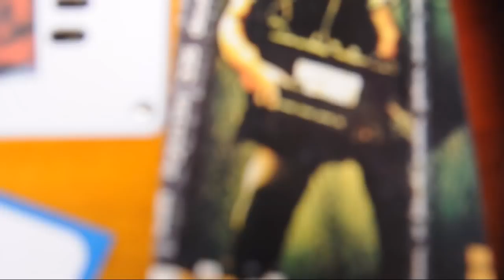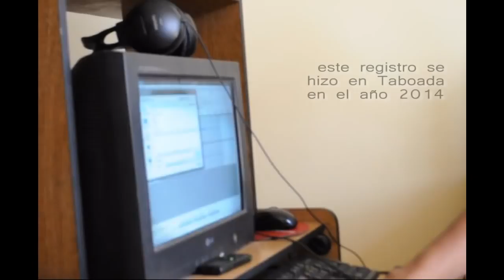La vida en Taboada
Encuentro de Warida Libre, Fiorella16 y Knobking en Taboada, vivienda y espacio de experimentación, alrededor de la expresión sonora, en el año 2014 en la ciudad de Arequipa.